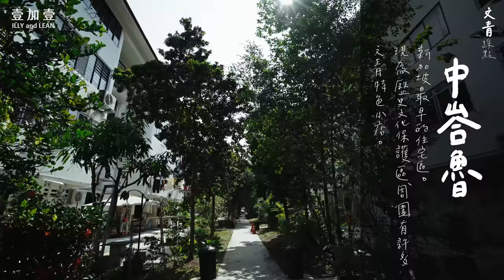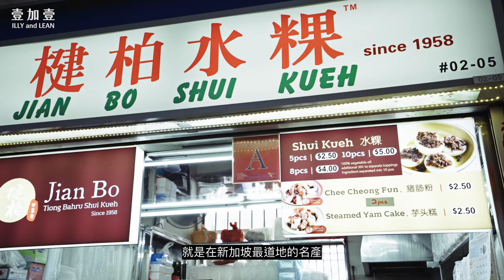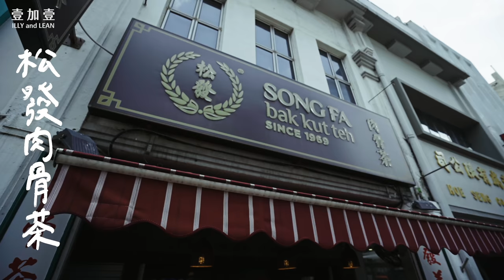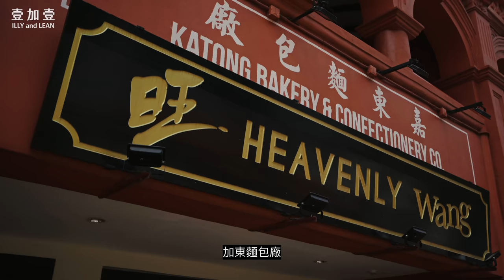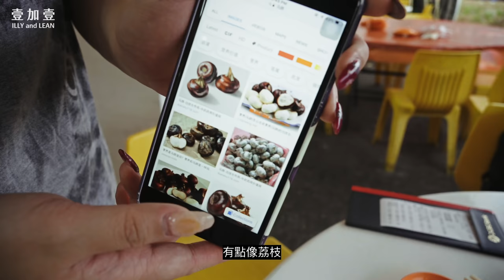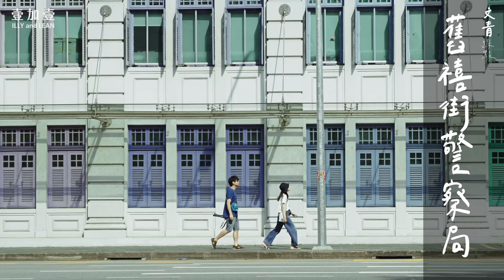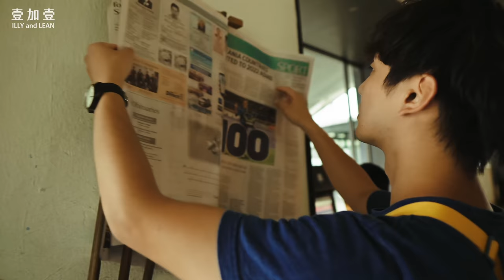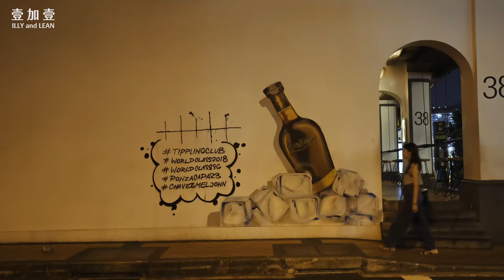在新加坡玩不小心拍成旅遊節目・怎麼這麼文青｜壹加壹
72小時新篇章
知識含量豐富！美食攻略詳盡！文青質感爆棚！
一粒女神拍胸脯推薦 今年最佳旅遊影片
還在等什麼！

| 商家景點資訊 |

DAY 1
1. Tiong Bahru 中峇魯 /  9A Boon Tiong Rd. Singapore 162009
2. Merci Marcel / 56 Eng Hoon St. #01-68 Singapore 160056 /
3. Books Actually / 9 Yong Siak St. Singapore 168645 /
4. Tiong Bahru Market 中峇魯市場 / 30 Seng Poh Rd. Singapore 168898 /
5. Song Fa Bak Kut The 松發肉骨茶 / 11 New Bridge Road. Singapore /
6. Kim Choo Kueh Chang 金珠肉粽體驗娘惹文化 / 60 Joo Chiat Place. Singapore 427784 /
7. 如切彩色排屋 / Koon Seng Rd. Singapore
8. Sinpopo Brand / 458 Joo Chiat Rd. Singapore 427671 /
9. Keng Eng Kee Seafood 瓊榮記海鮮 / 01-136, 124 Bukit Merah Ln. 1 Singopore 150124 /

DAY 2
1. Singapore Sidecars Vespa Sidecar Tours 偉士牌側車遊獅城 /
2. Sifr Aromatics 香水店 / 42 Arab St. Singapore 199741 /
3. Bhai Sarbat Stall 拉茶店 / 21 Baghdad St. Singapore 199660
4. Supermama / 265 Beach Rd. Singapore 199544 /
5. The Tiramisu Hero / 121 Tyrwhitt Rd. Singapore 207563 /
6. Chye Seng Huat Hardware 再成發五金咖啡館 / 150 Tyrwhitt Rd. Singapore 207563 /
7. Druggists 藥師手工啤酒酒吧 / 119 Tyrwhitt Rd. Singapore 207563 /
8. RPM by D. Bespoke / 16 Duxton Rd. Singapore /

DAY 3
National Gallery Singapore 新加坡國家美術館 / 1 St. Andrew's Rd,Singapore 178957 /

記得開啟『CC字幕』與『鈴鐺功能』影片不漏看
如果還未有字幕，你也能為我們加上字幕喔！